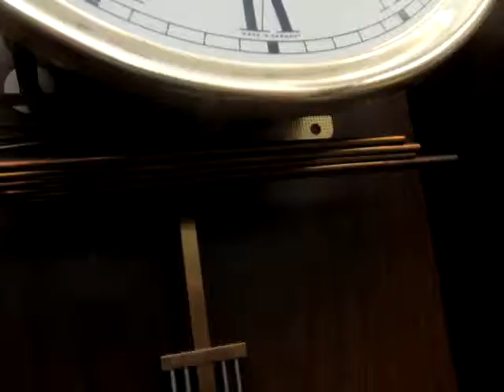HERMLE WESTMINSTER CHIMES WALL CLOCK With key & pendulum